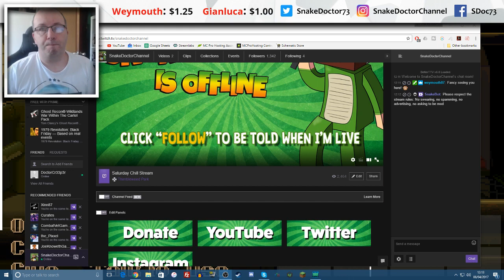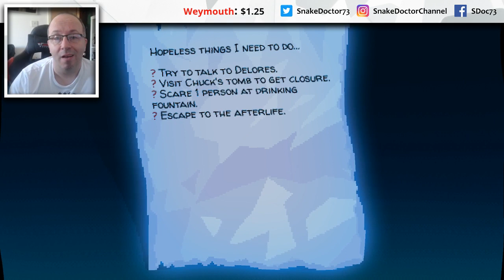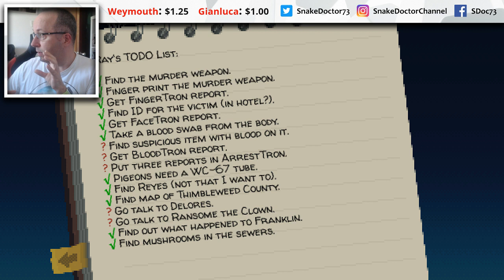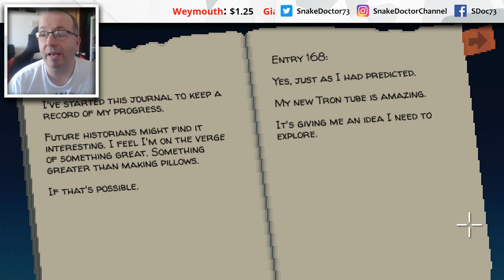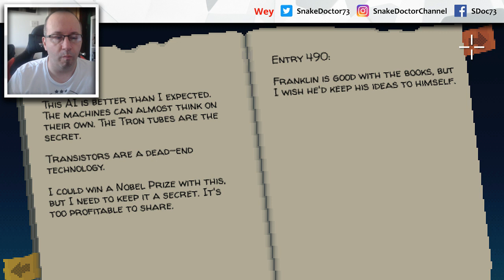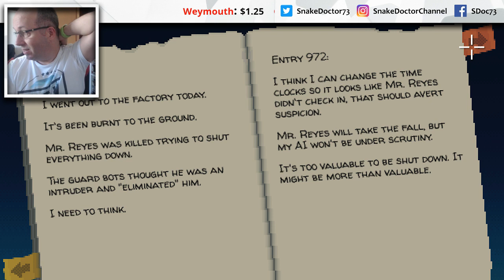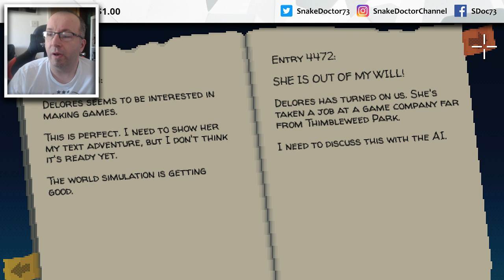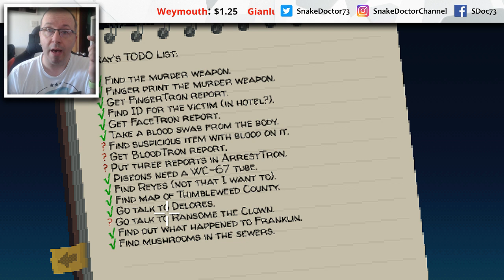Thimbleweed Park [3] - Saturday Chill Stream (Replay)